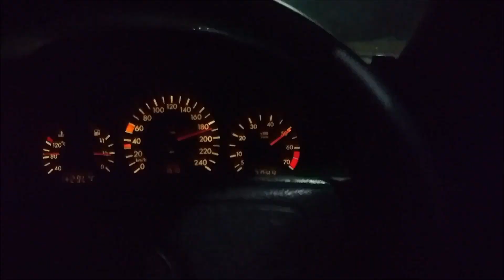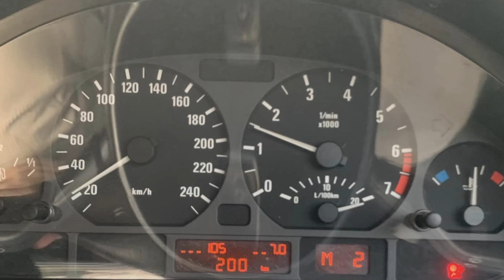BIAYA OVERHAUL MATIC BMW E46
Halo teman-teman semua, di vlog kali ini, saya akan bahas 3 hal:
1. Penyebab transmisi otomatis minta dioverhaul
2. Cara mencegah matic mesti di overhaul
3. Berapa biaya untuk overhaul matic (khususnya BMW E46)

Di vlog kali ini juga kita featuring om Wasim, owner dari WasiMotor BSD, bengkel yang saya percayakan untuk overhaul matic e46 ini.